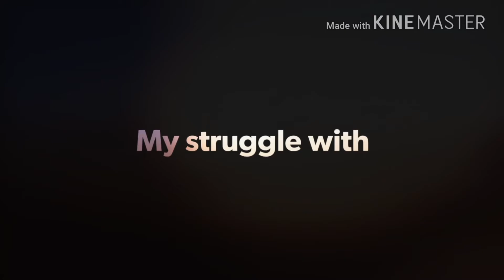My struggle with anxiety and headaches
Hello my angels! This is a chitchat video about something that's really close to my heart. I hope anybody suffering from anxiety or any mental illness could take something good out of this.
Love ❤